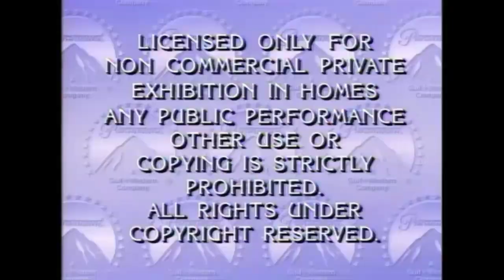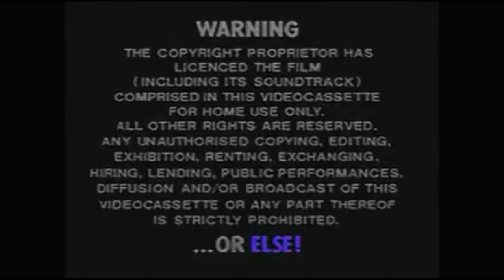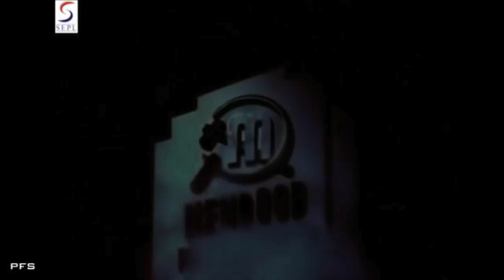Logos in fast #8